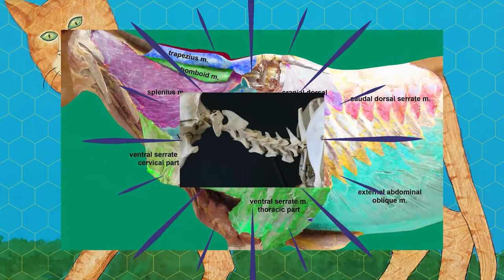Anatomy of the Canine Stomach, Small and Large Intestine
Stomach is dilatable between the oesophagus and small intestine.
Functions
1. Microbial activities 2. Digestive of foods 3. Absorption of food 4. Reservoir for ingesta.
The canine stomach has three regions:
Cardiac:  Into which the oesophagus empties
Fundus: It represents the body of the stomach
Pylorus: it is the outlet from the stomach.

Small Intestine
The small intestine consists of the following parts:
1. Duodenum 2. Jejunum 3. Ileum

Large Intestine: It consists of these parts.
1. Caecum 2. Colon 3. Rectum
Dr. Aiyan